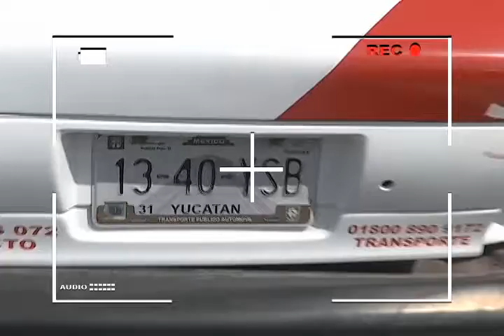SN POLICIACO 6 SEPTIEMBRE BLOQUE 1